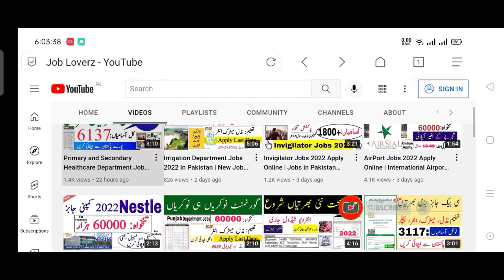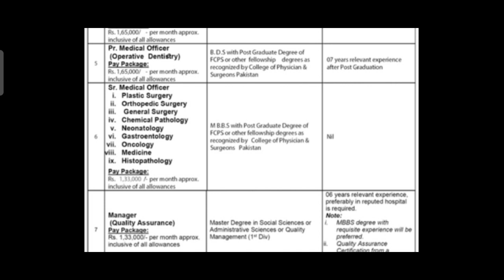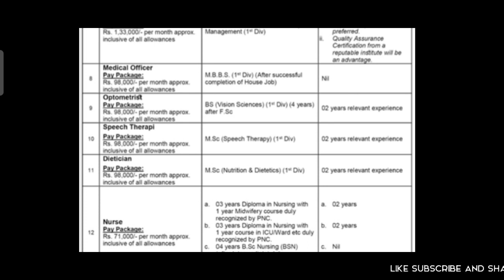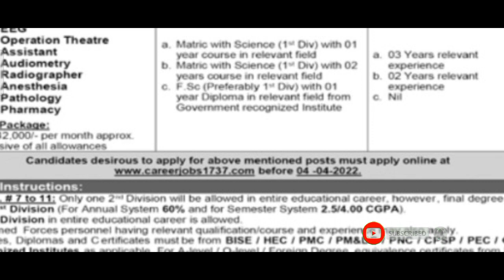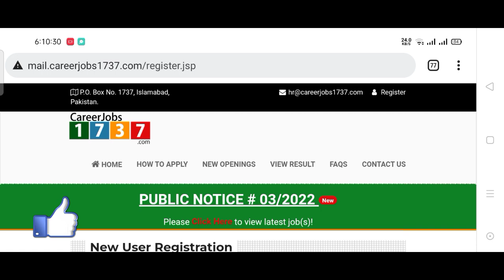Public Sector Healthcare Jobs 2022 | Health Department Jobs 2022 | New Jobs in Pakistan 2022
In this video, I'll tell you ( Health Department Jobs 2022 | Health Worker Jobs 2021 | New Jobs 2022 | New Vacancy 2022 | Latest Govt Jobs in Pakistan 2022) if you want to Apply this job so I'll complete this job update. So let's get started...

today jobs

Jobs Topic Cover:
- pakistan ranger
- teacher vacancy
- accounting jobs
- ppsc upcoming jobs
- pakistanjobsbank